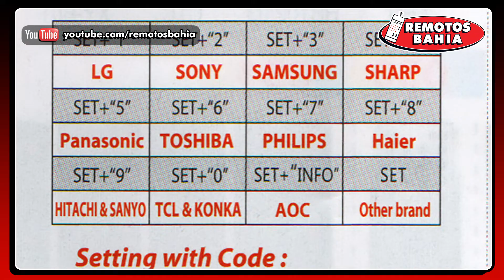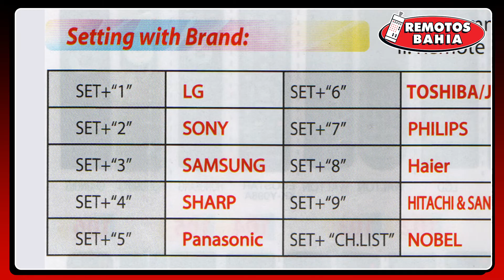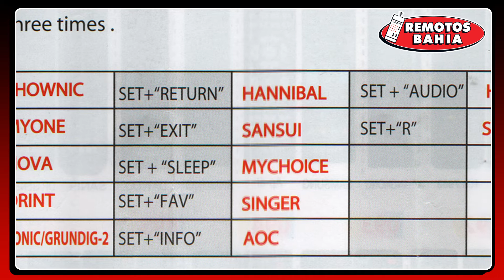MANUAL Y CODIGOS PARA PROGRAMAR UN CONTROL REMOTO UNIVERSAL NVTC RM-014S+ HUAYU RM-L1388 EN UN TV